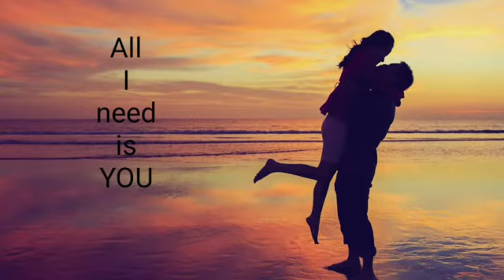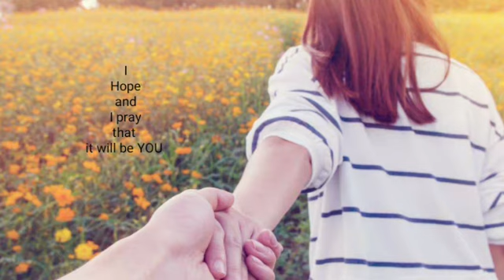IT MIGHT BE YOU - Cover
KANTAHAN